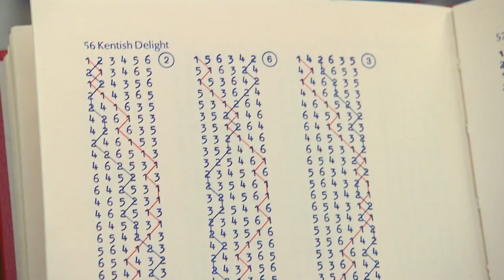Jess rings bells for King Charles III | The Social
Jess speaks to the bell ringers at Toronto’s St. James Cathedral who are prepping for the coronation.